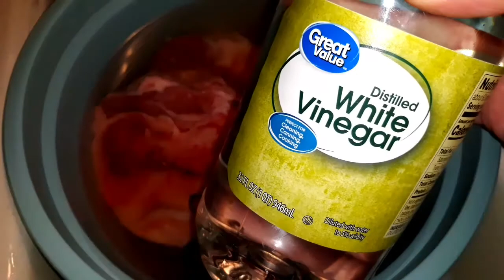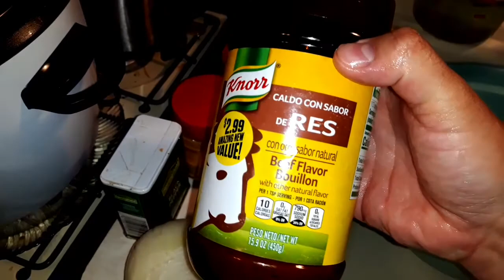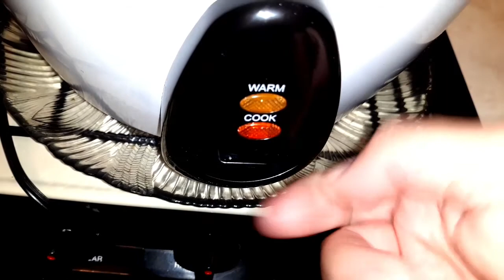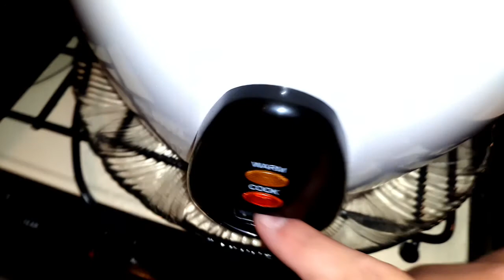Coce tus carnes en una maquina arrocera